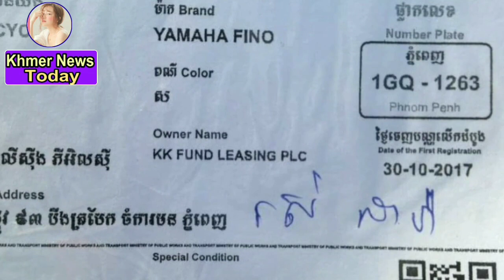ជាការពិតទេ? មានមួក មានកញ្ចក់ ផ្លាកលេខមាន ម៉ាសក៏ពាក់ ហើយអត់មានជិះបញ្រ្ចាស់ទេ ដល់ពេលសួរគាត់ បងប្អូនខុស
Really?  He had a hat, a mirror, a badge, a mask, and he didn't have a ride. When he asked him, he was ...

ជាការពិតទេ? មានមួក មានកញ្ចក់ ផ្លាកលេខមាន ម៉ាសក៏ពាក់ ហើយអត់មានជិះបញ្រ្ចាស់ទេ ដល់ពេលសួរគាត់ បងប្អូនខុសអីបង គាត់ថា...

channel/KhmerNewsToday